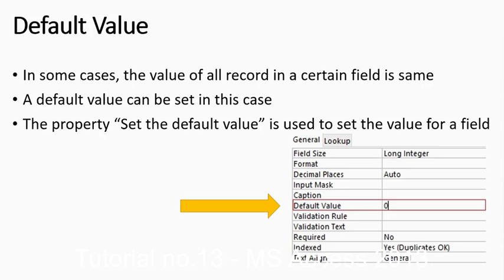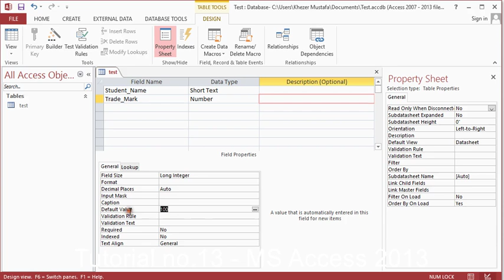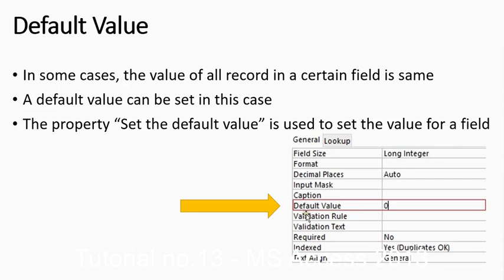Tutorial no 13 MS Access 2013 By Khezer Mustafa